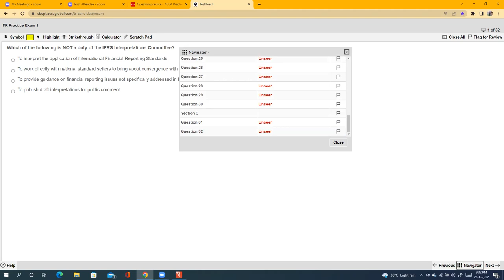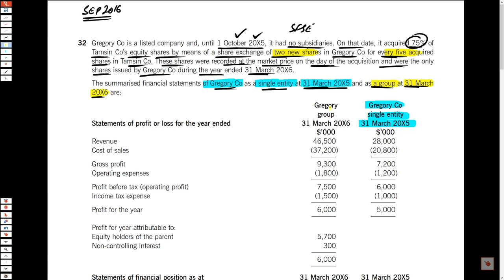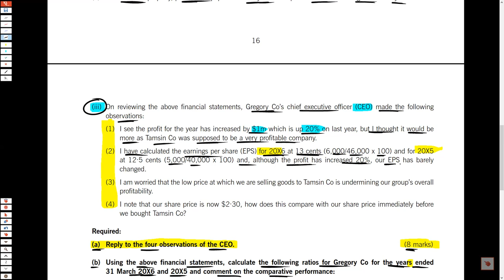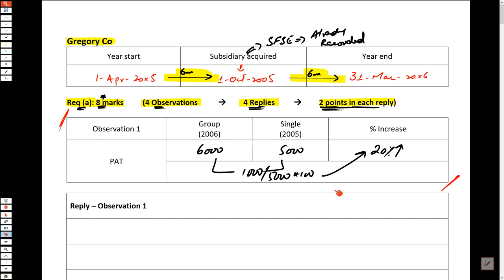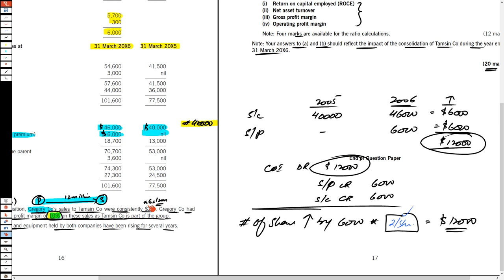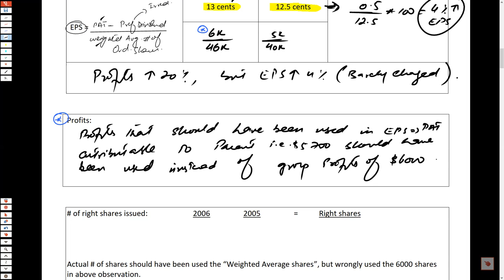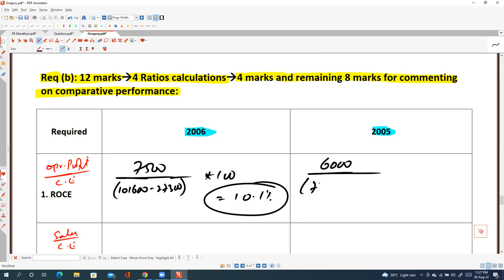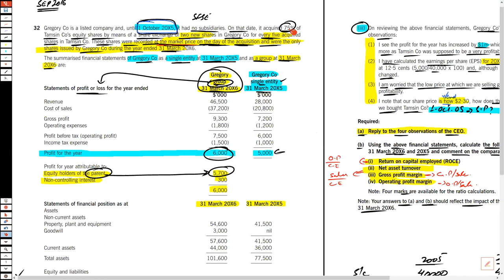ACCA | FR | Financial Reporting | Revision Marathon | Zya Rana | Escribir Academy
For more lectures & Details,

00:00:00 Introduction
00:05:37 Recaping Few Areas From FR Syllabus
00:31:00 Gregory Co